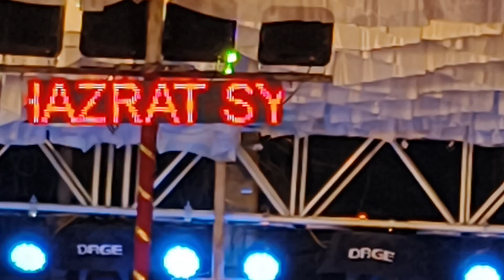Rais anis Sabri quwwali oo be dariya jamal e bahar darghah naag dase to dost bachai dost dase to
Rais anis Sabri quwwali oo be dariya jamal e bahar darghah naag dase to dost bachai dost dase to kon bachai quwwali @sajjadalibidar4834